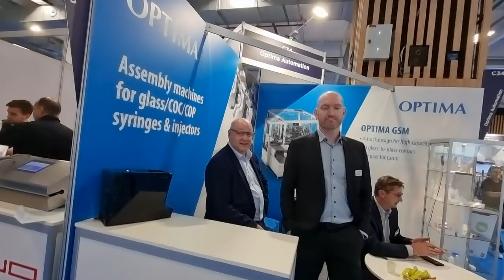LiveWithChaudhrey Show Walkthrough Part 4 Aisles C and D, at Pharmapack Europe Paris Day 1 May 18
Apologies in advance for the fact that it is filmed a bit quickly- I tried to film the whole show in between interviews!

Other aisles to follow!

🎞 Stevanato Groups Steven Kaufman and Owen Mumfords Sian Eden Stands B56 & B58

If you are interested in doing a LIVEWITHCHAUDHREY interview/ demo at pharmacongress ASMS22, BIO2022, Analytica DDFSummit and more, just message me on LinkedIn or on the show apps or grab me at the events you won't miss me in my bright orange trainers and rucksack!!!

to my YouTube channel 𝐑𝐒𝐊-𝐋𝐢𝐟𝐞 𝐒𝐜𝐢𝐞𝐧𝐜𝐞 𝐌𝐞𝐝𝐢𝐚

and view over 500 interviews and demos, and learn from experts across LifeScience, Pharma and BioPharma covering everything from DrugDiscovery to DrugDevelopment to DrugManufacturing to DrugDelivery and all things in between!